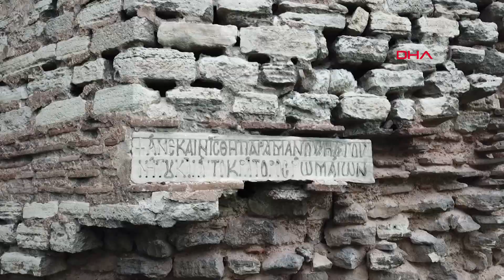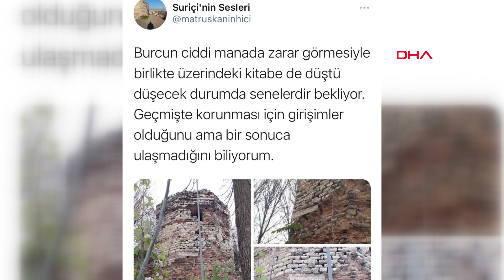Burçtaki Tarihi Kitabe Düşmek Üzere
Yedikule Narlıkapı'da bulunan burcun üzerindeki kitabe düşme noktasına geldi. 1164 yılından bugüne ulaşan burcun üzerinde yer alan kitabenin üzerinde 'Romalıların İsa sever kralı, hükümdarı ve imparatoru Manuel Komnenos tarafından restore edildi' yazıyor. Prof. Dr. Süleyman Kızıltoprak, "Bu kitabenin acil şekilde koruma altına alınıp, buraya bilgilendirme levhası yapılması lazım. Bir artçı depremde kitabenin bulunduğu duvar zarar görebilir" dedi.